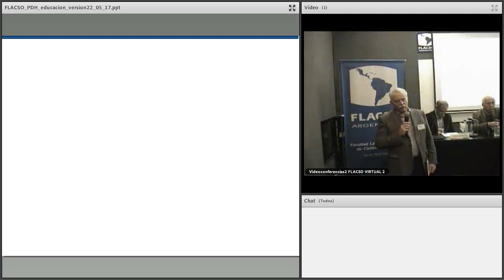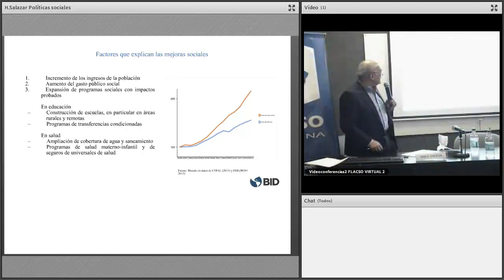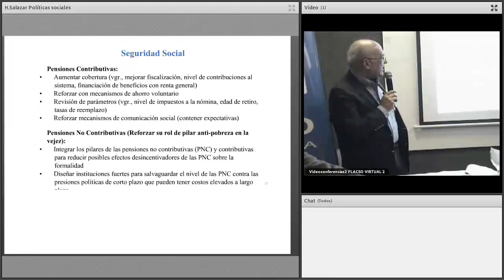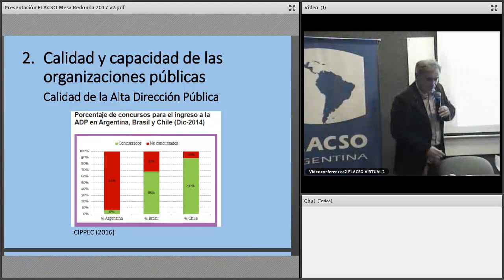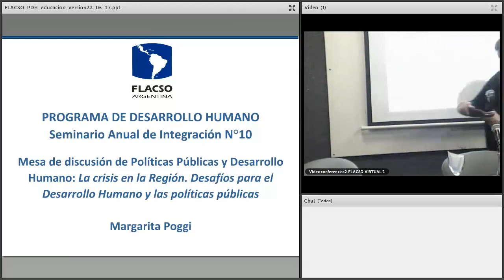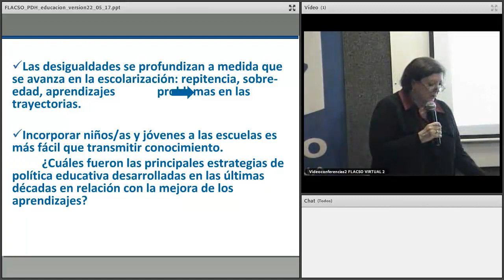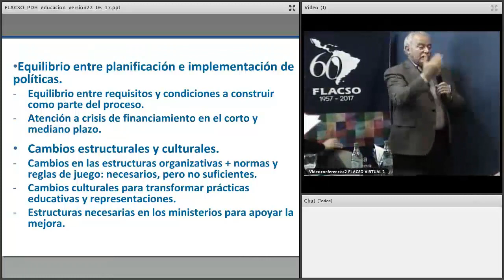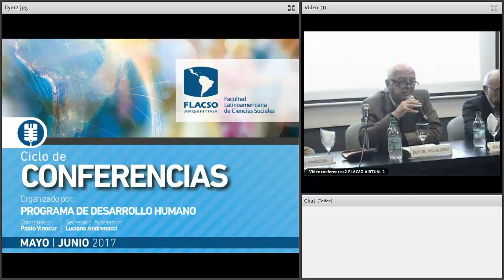Conferencia: "La crisis en la Región. Desafíos para el Desarrollo Humano y las políticas públicas"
Mesa de invitados de Políticas Públicas y Desarrollo Humano (Julián Bertranou, Margarita Poggi, Héctor Salazar y Ruy de Villalobos), coordinada por Pablo Vinocur, en el marco del X Seminario Anual de Integración del Programa de Desarrollo Humano, 29 de mayo de 2017.